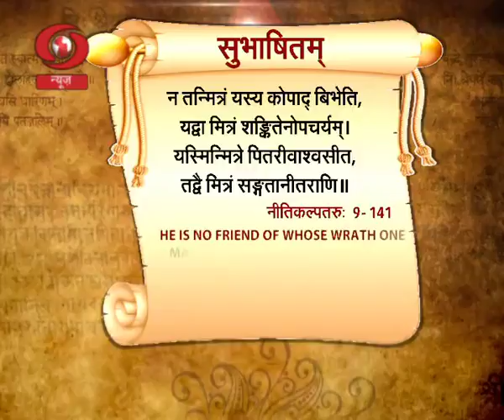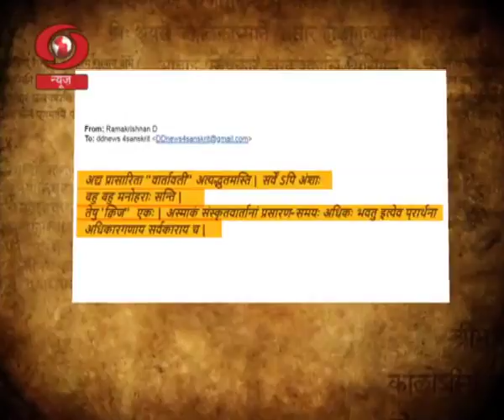Weekly Sanskrit Magazine Vaartavali